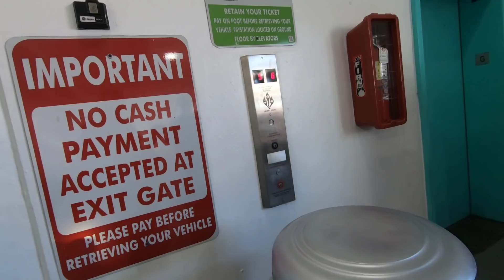Lifeguards, Lamborghini's and Ladies. Miami Beach Gone Wild Open Carry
FloFlops Instagram